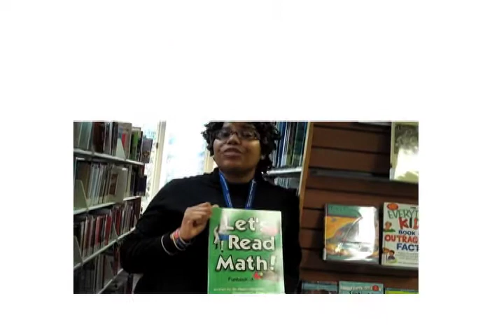Let's Read Math @ Lansdowne Public Library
Beginning Monday, Lansdowne Public Library and Miss Rachee will present "Let's Read Math" a new series. Join Preschool Playschool Monday's @ 10 a.m. for this new literacy storytime program!